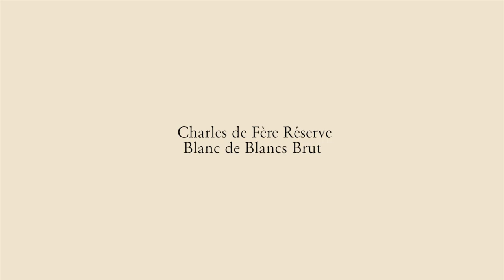Charles de Fère - Réserve Blanc de Blancs Brut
The founder of Charles de Fère started business in the 1980s in Fère-en-Tardenois, to the North-West of Reims. His desire was to make best use of the knowledge inherited from 5 family generations of wine-growers. Today, this authentic French expertise continues with our winemaking, in a perpetual quest for French elegance. The constant care that goes into making each of our “cuvees” has made Charles de Fère a benchmark reference for Premium Mousseux.